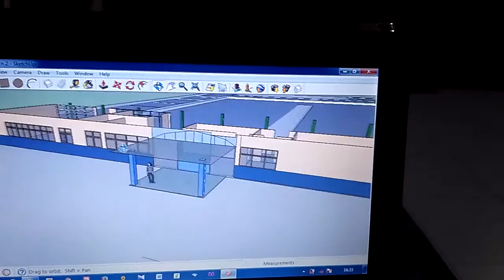Design for sketchup SMP N 2 ENAM LINGKUNG, PADANGPARIAMAN